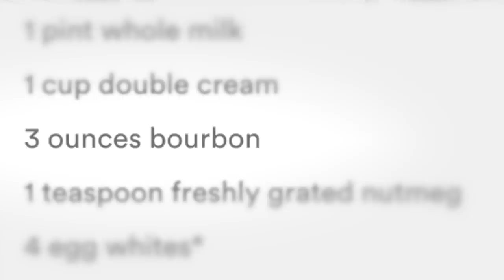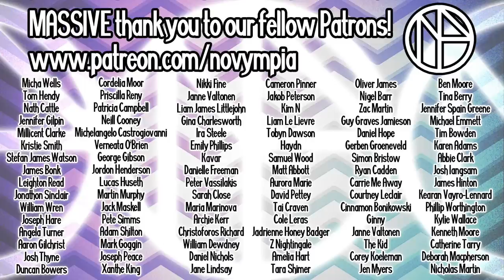OLYMPIA'S EGGNOG CATASTROPHE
My annual Christmas mixology lesson.

It's become a Novympia institution to spend the holidays crafting an experimental festive beverage and this year I gave my hand to a glass of eggnog which naturally went balls up.

Please send your letters to:
Novympia
Unit 22371
Poole,
BH15 9EL
UK

Please send your parcels to:
Novympia
Unit 22371
Courier Point
13 Freeland Park
Wareham Road
Poole
BH16 6FH
UK